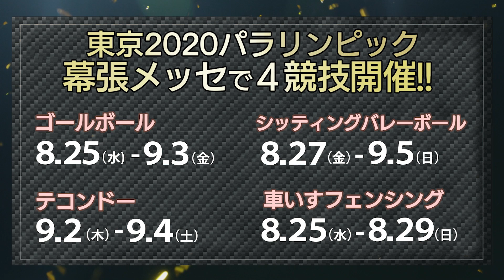東京2020PR動画「その一瞬は、一生に残る感動だ‼」パラリンピック編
東京2020パラリンピックでは、幕張メッセで4競技が開催！
みんなで応援しましょう！

東京2020オリンピック・パラリンピック千葉市特設サイト⇒